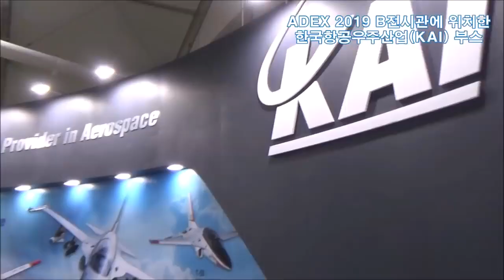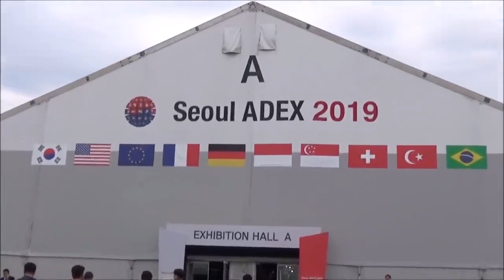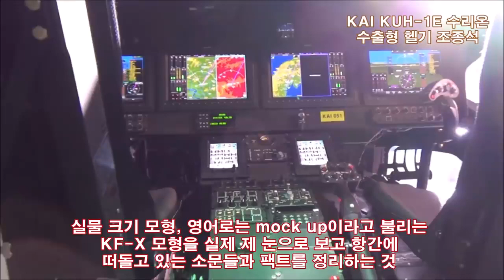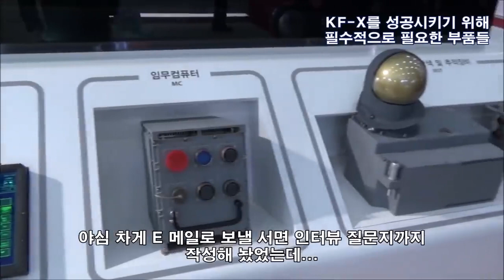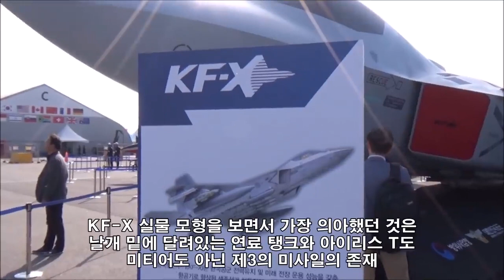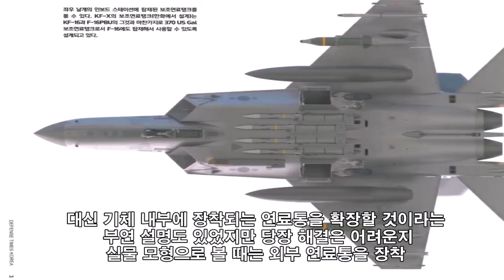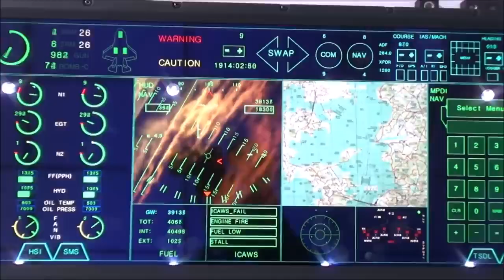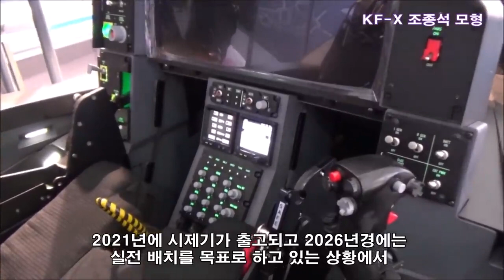Kevin, ADEX 2019에 가다! KF-X 실물 모형(2019)